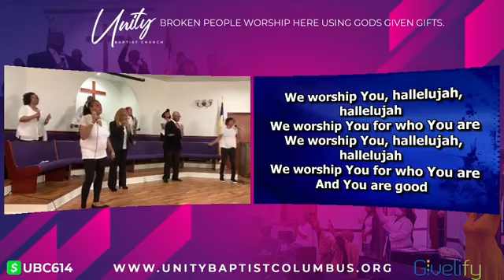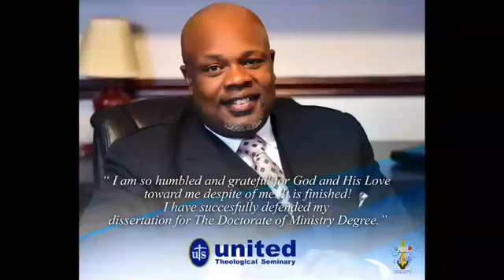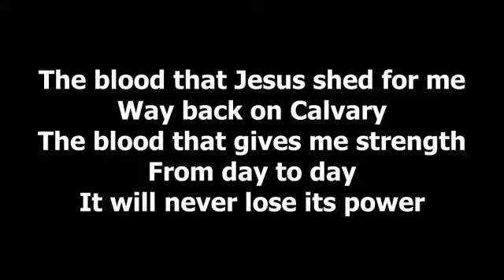Sunday Morning Service 3-7-2021 10am